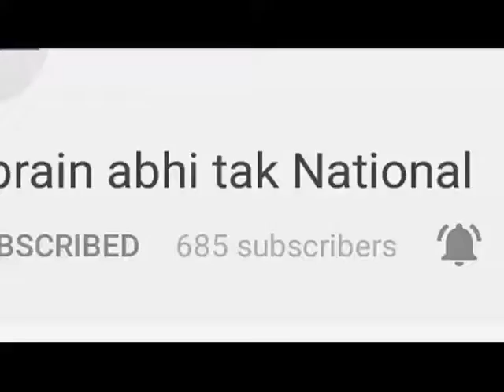घर में महिला को अकेली पाकर जेठ ने किया दुष्कर्म || Khabrain Abhi Tak Live